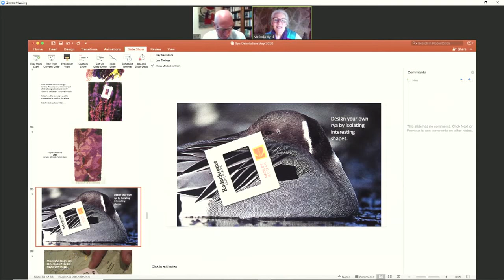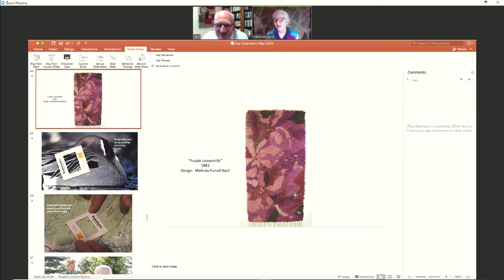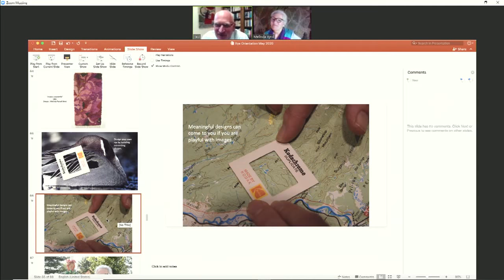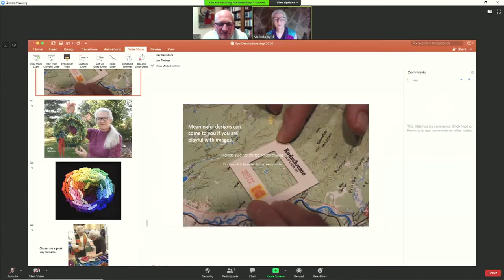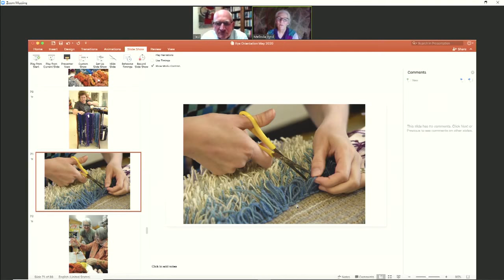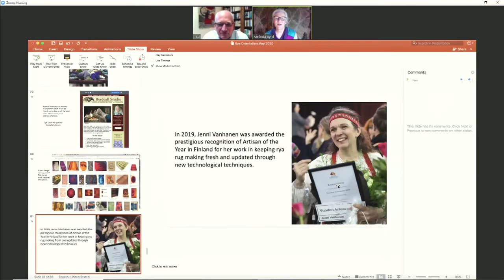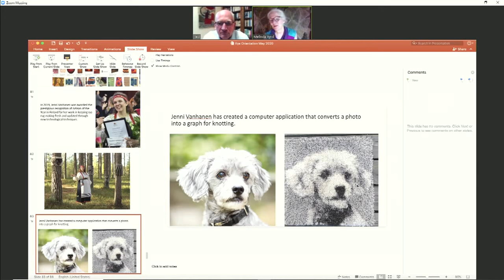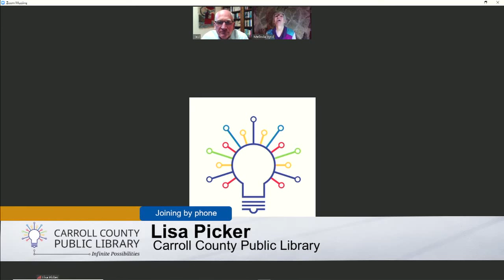Library Webinar: Melinda Byrd and the Art of Rya Rugs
The Carroll County Public Library presents a live talk with local author and artist Melinda Byrd. She has completed her book, Designing and Making Your Own Rya Rug, after eight years of research and writing. Join us to learn more about her amazing journey rediscovering this lost art. Back in the days of the Vikings, rya rugs provided warmth in the sleigh, the boat, and as the bed covering. The handcraft was "all the rage" in the USA in the midcentury modern era when Scandinavian design was featured in every popular magazine. In the late 1970s fashions changed and rya was nearly forgotten for 40 years. Melinda will be interviewed by Ted Zaleski.